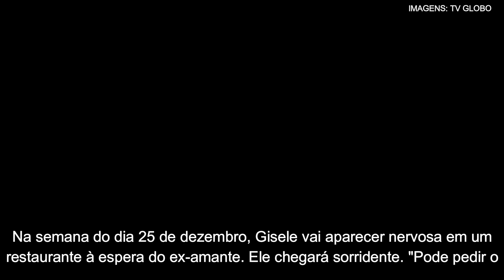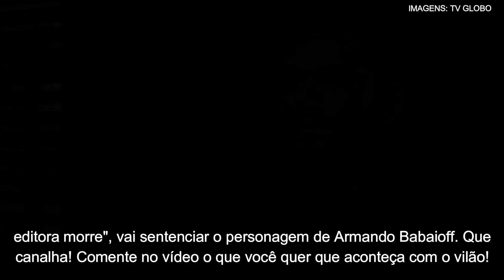Resumo Bom Sucesso: Milionário, Diogo se vinga de maneira surpreendente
Após sumir, vilão voltará milionário e com trunfo para se vingar da família de Alberto

Acesse o Notícias da TV e acompanhe o resumo da novela e o que vai acontecer nos próximos capítulos de BomSucesso, da Globo

O NotíciasdaTV produz conteúdo original sobre novelas. Saiba antes o que vai acontecer na sua trama favorita!